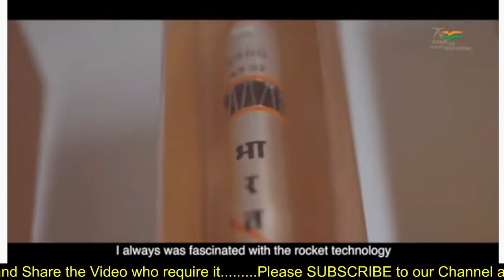Tessy Thomas – A scientist who is known as the Missile Woman of India.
TessyThomas MissileWomanOfIndia – A scientist who is known as the Missile Woman of India.AzadiKaAmritMahotsav: In a series of inspiring stories under 'Azadi Ki Amrit Kahaniyan', we bring today the story of Tessy Thomas – A scientist who is known as the Missile Woman of India. To her ‘azadi’ is about taking the nation to new horizons. Watch it here.